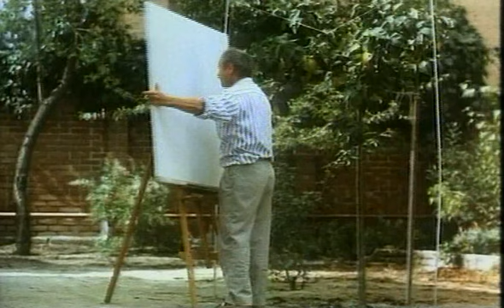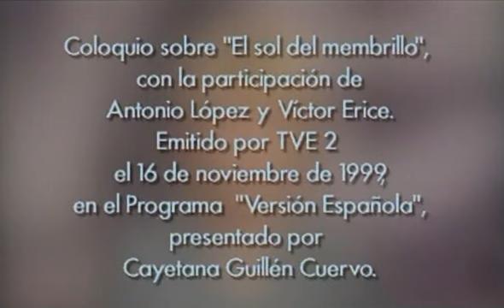Debate con Antonio López y Víctor Erice